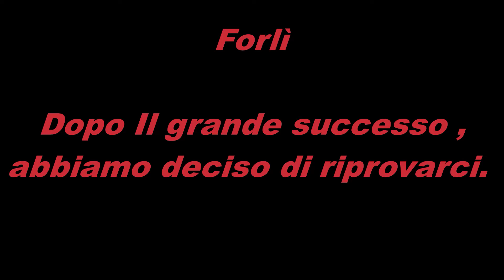Domenica 28 Novembre Forlì